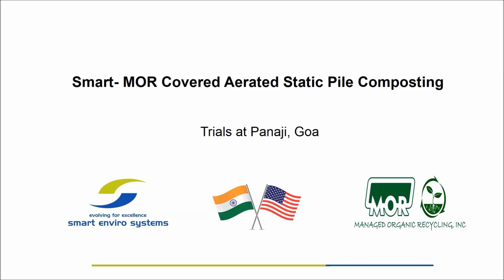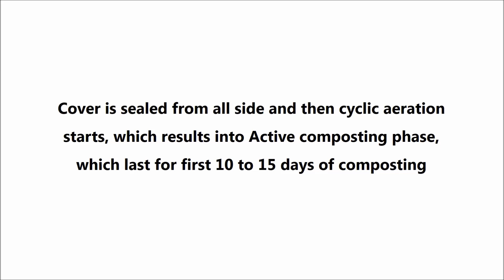Covered Aerated Static Pile Composting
Smartenviro Systems Private Limited employs the Covered Aerated Static Pile Composting technology to make a nutrient-rich soil amendment. This is a process whereby organic waste material is processed in four separate steps: 1) Mixing, 2) Active composting, 3) Stabilisation or Curing, 4) Screening finished product.